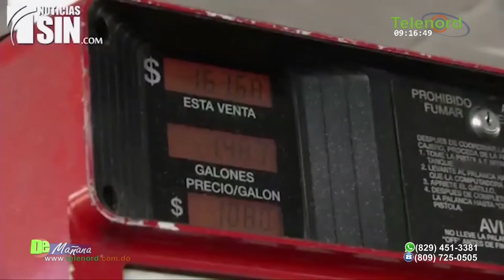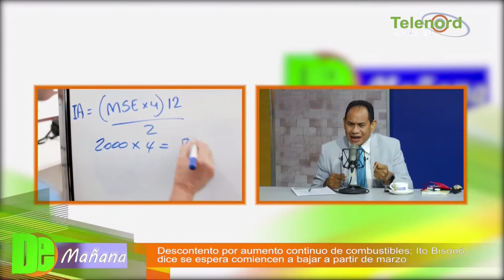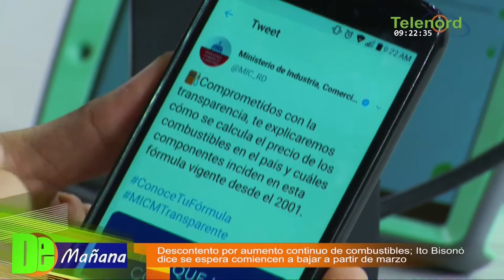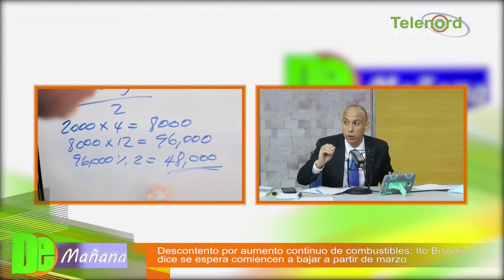Descontento por el aumento de la gasolina mientras Ito Bisonó promete bajarán en marzo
Descontento por el aumento de la gasolina mientras Ito Bisonó promete bajarán en marzo – Debate en De Mañana